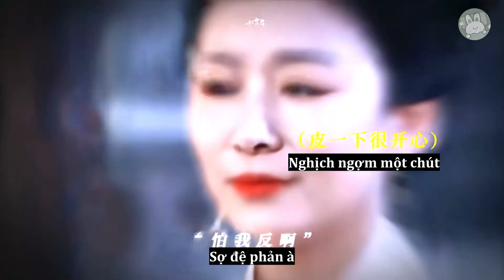[FMV-Vietsub] Thôi Hành Chu (Trương Vãn Ý) - Liễu Chu Ký (87)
Blog: Hành Vân Lưu Thủy - Tư Yên